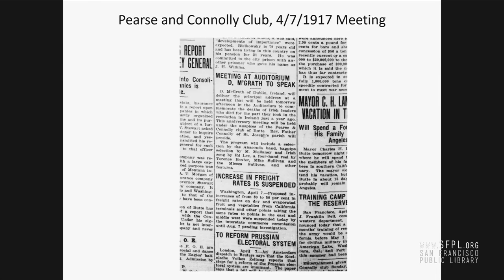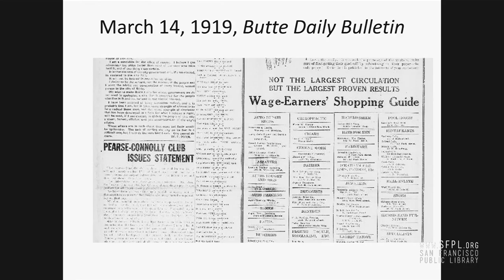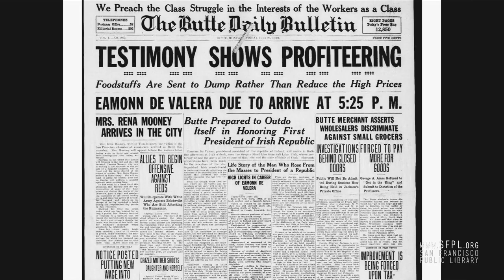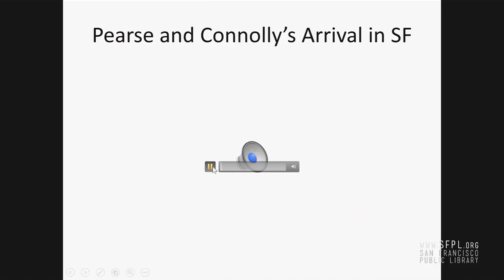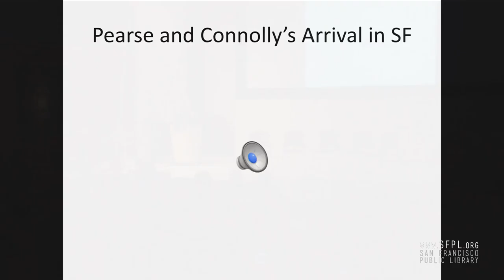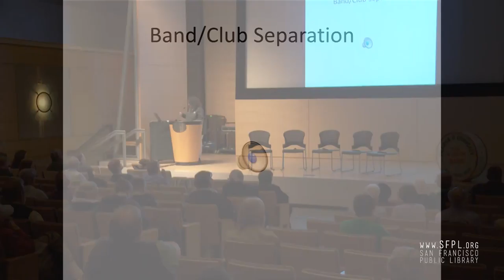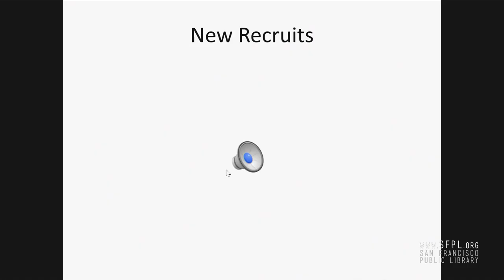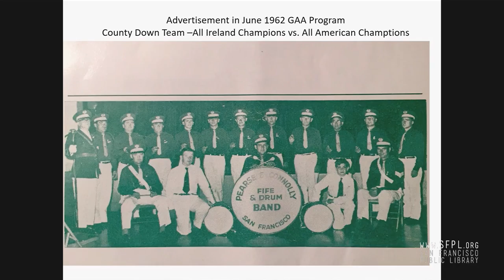Pearse and Connolly Fife and Drum Band History at the San Francisco Public Library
The early history of the band as told by Margaret McPeake at the 2017 Irish-American Crossroads Festival event in the San Francisco Main Library.